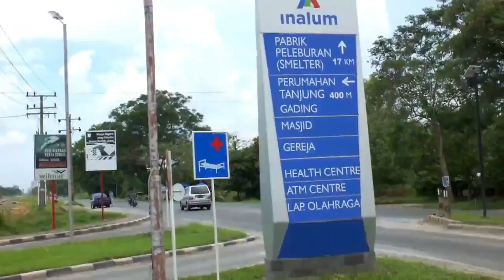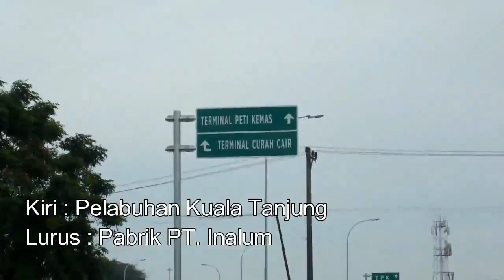PROGRESS JALUR KA BANDAR TINGGI - KUALA TANJUNG 20.10.2018 BAGIAN 2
Jalur kereta api Bandar Tinggi - Kuala Tanjung merupakan jalur kereta api baru sepanjang 21,5 KM. Jalur ini dibangun dalam mendukung konektivitas Kawasan Ekonomi Khusus (KEK) Sei Mangkei di Kabupaten Simalungun menuju Pelabuhan Internasional Kuala Tanjung di Kabupaten Batu Bara.

Ada 3 Stasiun yang dibangun di jalur ini, yaitu :
1. Stasiun Tanjung Gading
2. Stasiun Kuala Tanjung
3. Stasiun Pelabuhan Kuala Tanjung

Progress pembangunan jalur ini sudah mencapai 97%, dan ada beberapa sarana yang belum selesai seperti palang pintu perlintasan dan bangunan stasiun terutama stasiun pelabuhan kuala tanjung. Jalur ini rencana akan diresmikan pada akhir tahun 2018 ini oleh Presiden RI.